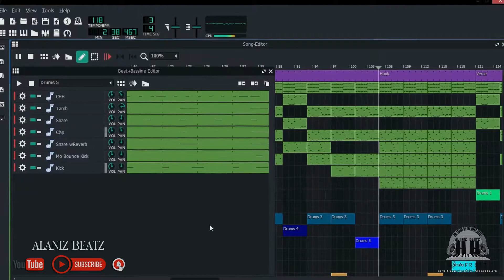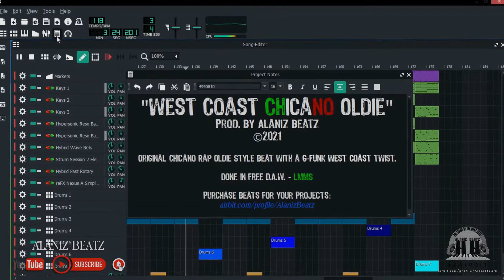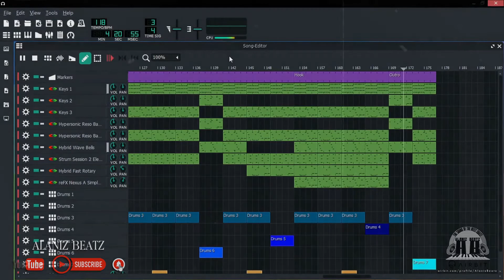LMMS Beat Session - "West Coast Chicano Oldie" - Prod. By Alaniz Beatz 2021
Back with a new video and this time it's a beat video! Nothing much to explain here except that unlike the previous beat video, this one is a beat I whipped up using VST instruments instead of sampling a song. Hope y'all like it!

Done in LMMS free D.A.W.